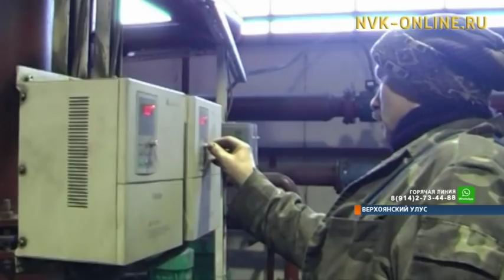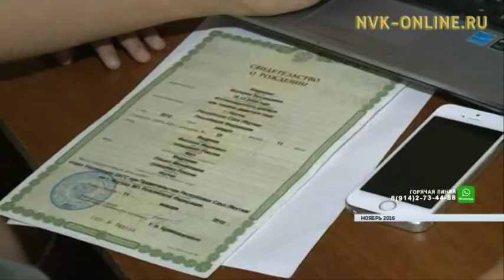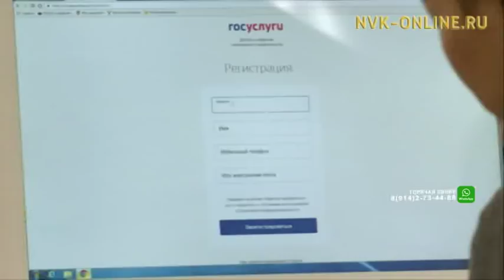Информационная программа «Якутия». Выпуск 18.01.2018 в 19:00